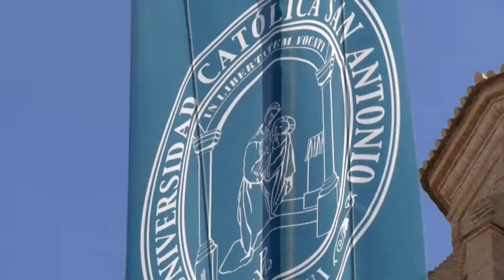14/02/2018 José Luis Mendoza ha avanzado que la UCAM ha mejorado en varios rankings de calidad